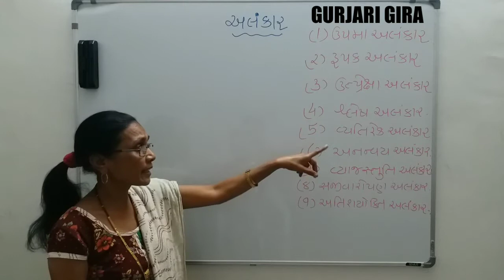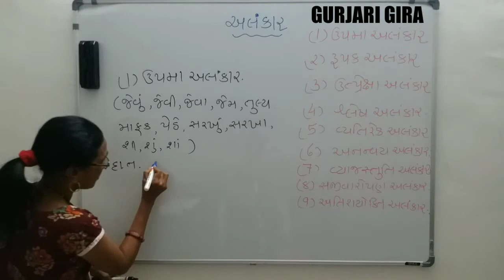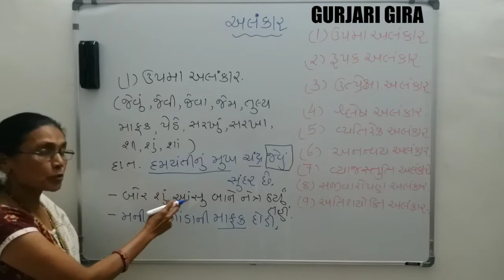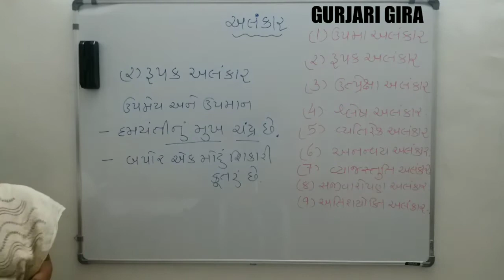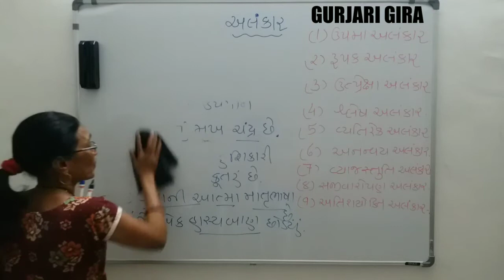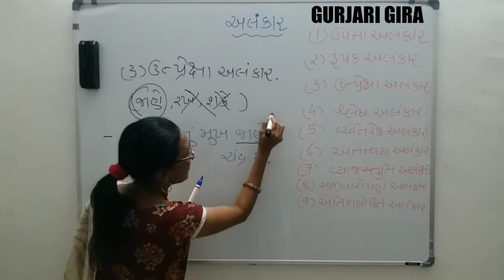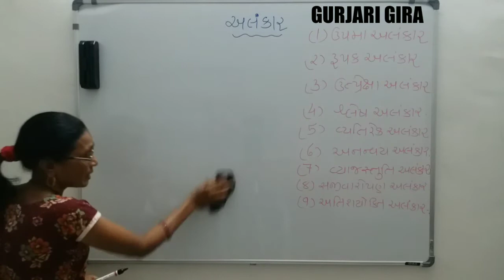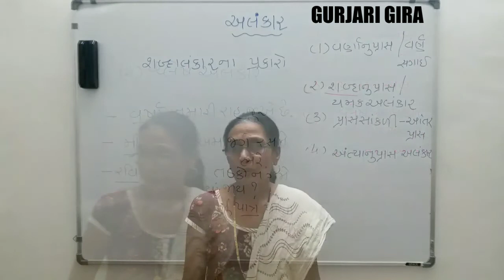અલંકાર યાદ રાખવાની સરળ રીત | અર્થાલંકાર | ભાગ-૨ | ગુર્જરી ગિરા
અર્થાલંકાર યાદ રાખવાની સરળ રીત | ગુર્જરી ગિરા

નમસ્કાર મિત્રો,

                       આપનું ખૂબ-ખૂબ હાર્દિક સ્વાગત છે. "ગુર્જરી ગિરા" ચેનલમાં , આ ચેનલ ધોરણ-૯ અને ધોરણ-૧૦ ગુજરાતી મિડિયમમાં અભ્યાસ કરતાં વિદ્યાર્થીઓ માટે બનાવી છે. તેમજ GPSC, બિન-સચિવાલય, ક્લાર્ક, પોલીસ કોંસ્ટેબલ વગેરેની  પરીક્ષા આપવા માંગતા હોય તેવા લોકોને નવી -નવી જાણકારી સચોટ માહિતી મળતી રહે. ગુજરાતી ભાષાનું જ્ઞાન સરળતાથી પ્રાપ્ત થાય તેવો મારો પ્રયત્ન રહેશે.

આપ સૌ જે અમારી ગુર્જરી ગિરા કુટુંબ સાથે જોડાયા છે એ બદલ આપ સૌનો ખૂબ-ખૂબ આભાર.
જો તમને મારા વિડીયો ગમતા હોય તો આ ચેનલને વધારેમાં વધારે બીજા લોકો સુધી પહોંચાડો, મારા વિડીયોને લાઇક કરો.
જે પણ લોકો નવા છે તે મારી ચેનલને સબસ્ક્રાઈબ કરો. વિડીયોને લાઇક કરી અમારું પ્રોત્સાહન વધારો કે હજુ સારા વિડીયો બનાવી તમારા સુધી પહોંચાડી શકીએ.